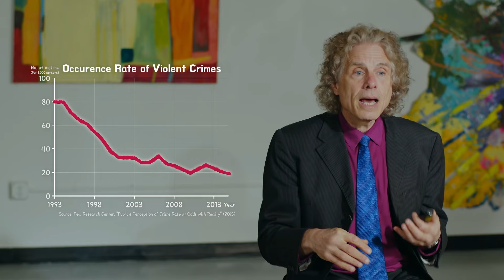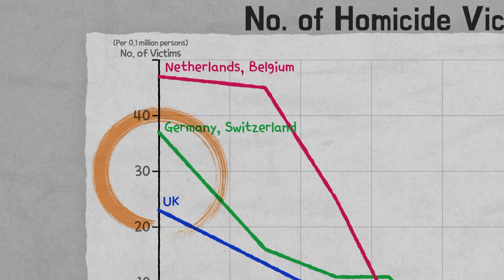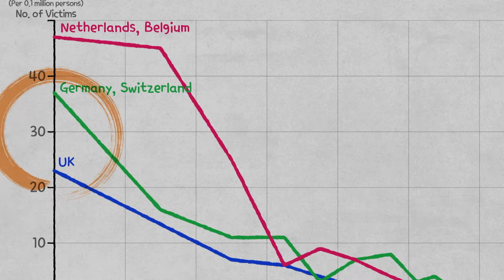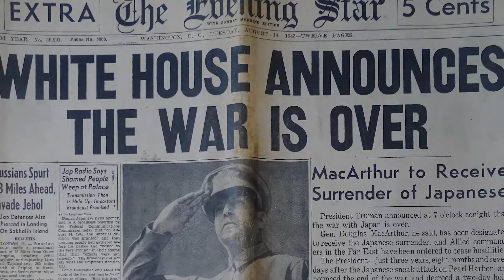Human Progress: Are Humans Naturally Violent or Peaceful?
Why are we so fascinated as humans by violence? You see the signs in our history, religion and entertainment. While our evolutionary past exposed us to violence, our brains also harbor the capacity for being motivated by empathy, reason, and moral awareness. In this episode I explore how the decline of violence over time has been crucially influenced by institutions like governments, treaties and legal systems, and how understanding and empathy can give more power to the better angels of our nature.